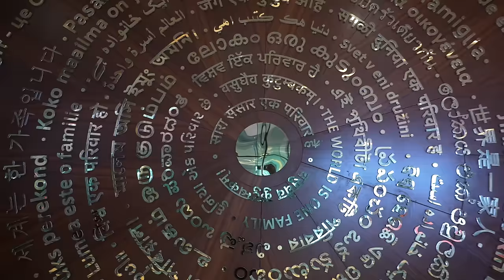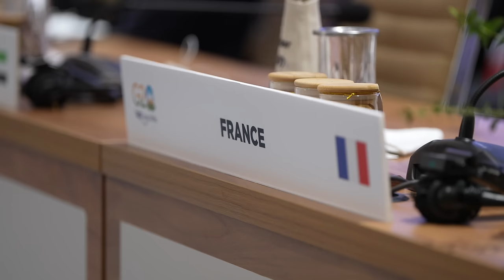G20 Summit India: Historic Agreements & Leaders' Declaration Adoption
The G20 Summit in New Delhi, indeed was a historic session with the Leaders' Declaration being announced by Prime Minister Narendra Modi and adopted by various world leaders. The summit also saw the signing of the Global Biofuels Alliance and the Partnership for Global Infrastructure and Investment

g20 pm,
g20 pm modi status,
g20 pm speech today,
g20 pm modi,
g20 pm pm modi speech,
g20 pm pm modi entry,
g20 pm meeting,
pm g20 speech,
g20  summit pm modi,
g20 summit pm modi speech,
g20  summit 2023 pm modi,
g20 summit pm modi entry,
g20 modi kya hai,
g20 modi speech,
g20 modi,
g20 modi entry,
g20 modi speech today,
g20 modi speech hindi,
g20  modi ji,
g20 modi live.
g20 summit,
g20 summit in delhi,
g20 summit 2023 date delhi,
g20 delhi,
g20 news,
g20 summit 2023 india,
g20 preparation in delhi,
g20 delhi,
g20 live,
g20 live news,
g20 summit 2023 india live,
g20 sammelan,
g20 news today,
g20 summit live,
g20 summit,
g20 india,
g20 india presidency,
जी 20 सम्मेलन,
जी 20 शिखर सम्मेलन 2023,
जी 20 समिट,
जी 20 दिल्ली,
जी 20 शिखर सम्मेलन बैठक,
जी 20 बैठक,
जी 20 शिखर सम्मेलन 2023 दिल्ली,
जी-20 के बारे में,
जी-20 बैठक,
जी20 की बैठक,
जी-20 का मतलब,
जी 20 देश,
जी 20 समिट क्या है,
जी-20 के सदस्य देश,
जी-20 की स्थापना,
g20 pm,
g20 pm modi,
g20 pm meeting,
pm g20 speech,
g20 modi speech,
g20 modi,
g20 modi entry,
g20  modi ji,
g20 modi live,
g20 sherpa pmc,
g20 summit 2022 pm modi.